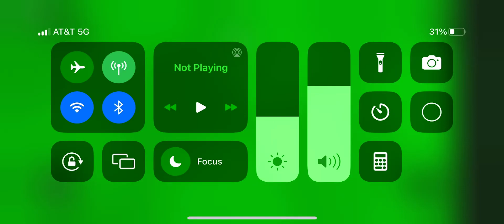Roblox gorilla tag?????